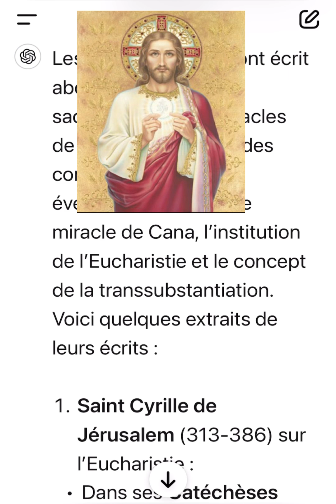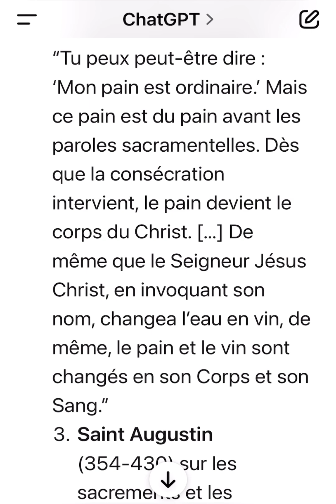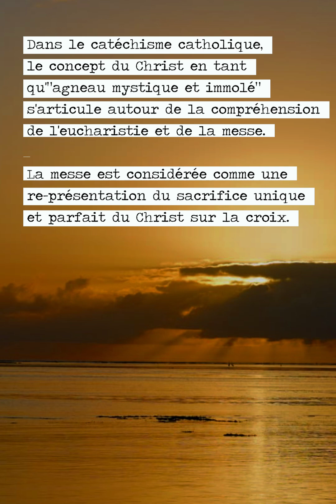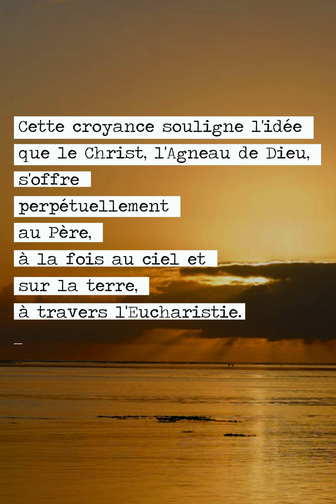⁉️🤔 Ceci EST mon corps 🫓, CECI EST mon sang 🩸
Merci CHATGPT pour m’avoir aidée dans mes recherches 😁👍🏼